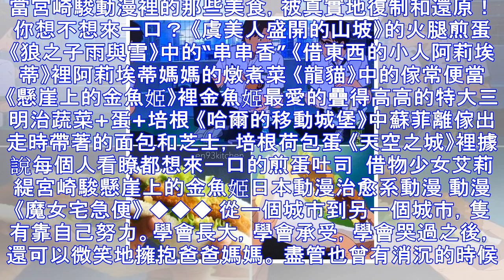宮崎駿動漫裡的美食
當宮崎駿動漫裡的那些美食，被真實地復制和還原！你想不想來一口？ 《虞美人盛開的山坡》的火腿煎蛋 《狼之子雨與雪》中的“串串香” 《借東西的小人阿莉埃蒂》裡阿莉埃蒂媽媽的燉煮菜 《龍貓》中的傢常便當 《...